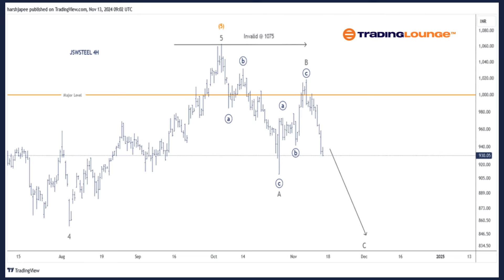JSW STEEL Elliott Wave Technical Analysis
7 Analysts Over 200 Markets Covered.

JSW STEEL – JSWSTEEL (1D Chart) Elliott Wave Technical Analysis
Function: Counter Trend (Minor Degree Grey)
Mode: Corrective
Structure: Potential impulse within larger degree correction
Position: Minute Degree is still unfolding
Details: The proposed wave structure has changed as the stock breaks below 960 mark. Minor Wave 4 Grey has also been adjusted with Wave 5 potentially complete around 1075. Only a push through 1075 will bring bulls back in control.
Invalidation point: 1075

JSW STEEL – JSWSTEEL (4H Chart) Elliott Wave Technical Analysis:
Mode: Corrective
Details: The proposed wave structure has changed as the stock breaks below 960 mark. Minor Wave 4 Grey has also been adjusted with Wave 5 potentially complete around 1075. Only a push through 1075 will bring bulls back in control. Also present a potential corrective drop A-B-C on the chart, where Wave C cold be progressing lower.
Invalidation point: 1075

Technical Analyst : Harsh Japee

7 Analysts Over 200 Markets Covered.

Charts:
- 50 US Stocks charts, updated weekly. Analyst: Alessio Barreta
- 50 ASX Stocks charts, updated weekly. Analyst: Shane Hua (CEWA-M)
- 20 Global Indices: Weekly and daily charts update. Analyst: Malik Awais

Additional Services:
- Elliott Wave Algorithm: Automatic Elliott Wave counting tool
- Elliott Wave AI: Offers Elliott Wave analysis for our AI modeling
- Software Tools: TradingLevels, Screeners, Portfolios, Charting etc.